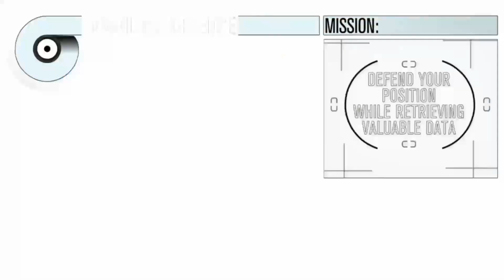GOLDENEYE RELOADED: El Remake de GoldenEye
En esta ocasión les traigo un nuevo video en el cual les compartiré mi opinión sobre el videojuego de Goldeneye Reloaded. Espero lo disfruten!!